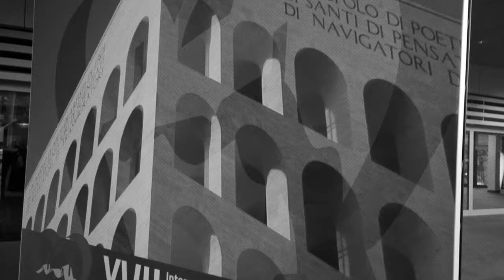Stem cells, current role and future perspectives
At the XVII International symposium on Progress in clinical pacing, Eckhard Alt, Professor of Medicine, Adjunct Professor for Biomedical Engineering and Director for Cardiovascular Research at Tulane University in New Orleans, describes the current role and potential applications of stem cells in cardiology.